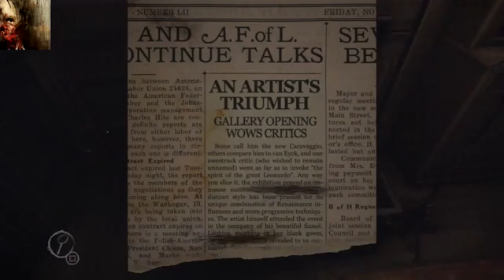THE HORROR OF ALL GAMES!! - LAYERS OF FEAR (1)